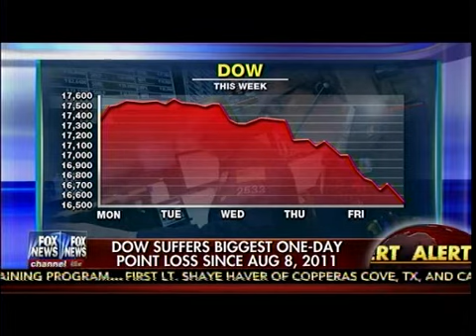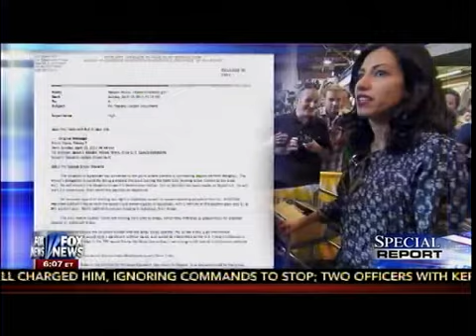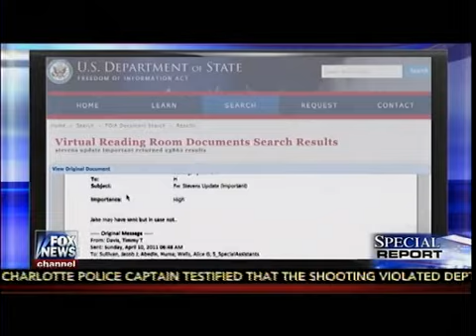Dow Suffers Biggest One-Day Point Loss Since Aug 8, 2011 -Clinton Server & Trump - Special Report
Dow Suffers Biggest One-Day Point Loss Since August 8, 2011 -Clinton Server & Trump - Special Report 1st Segment